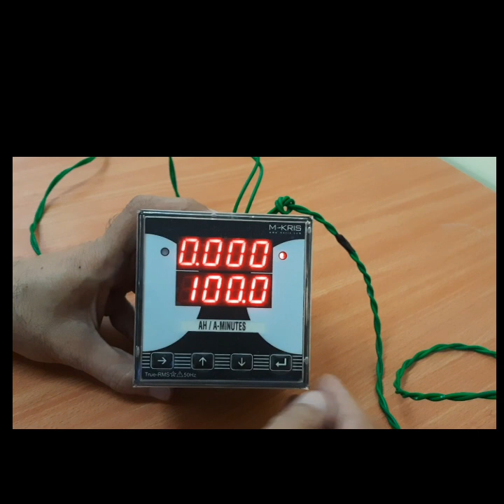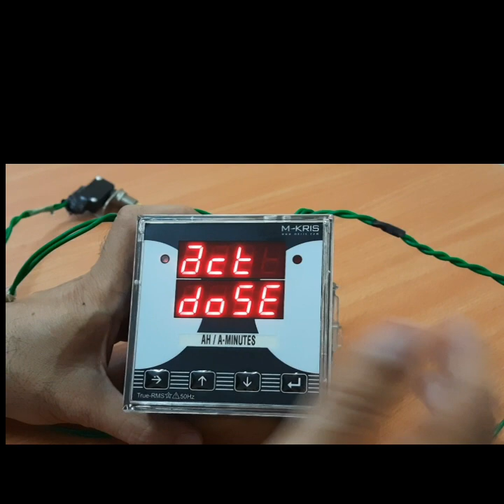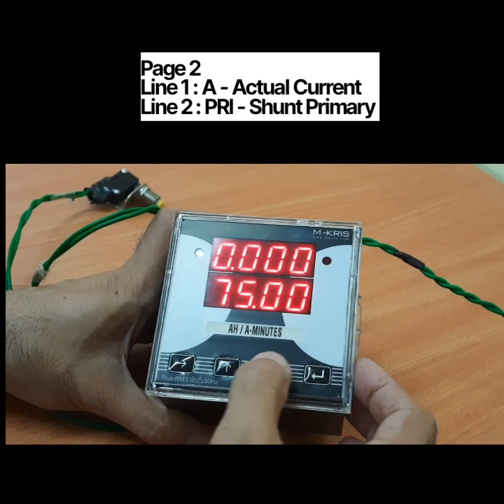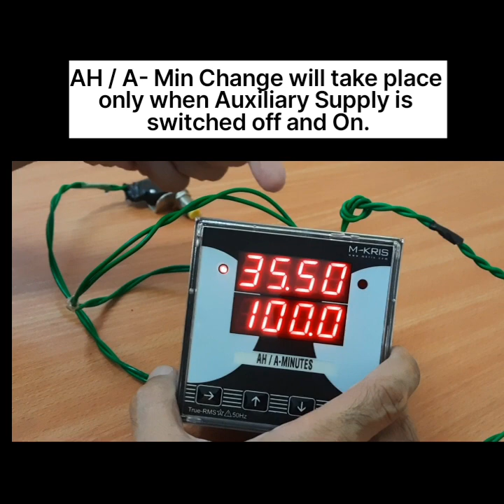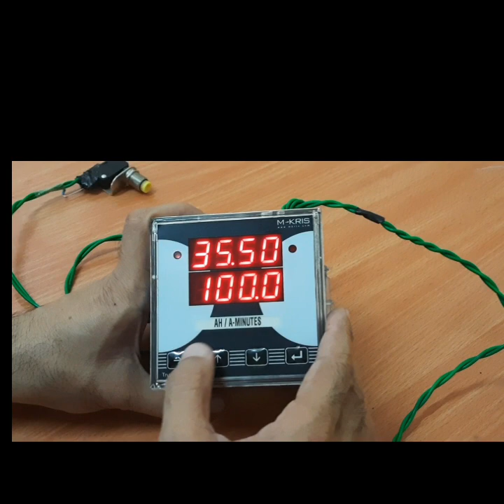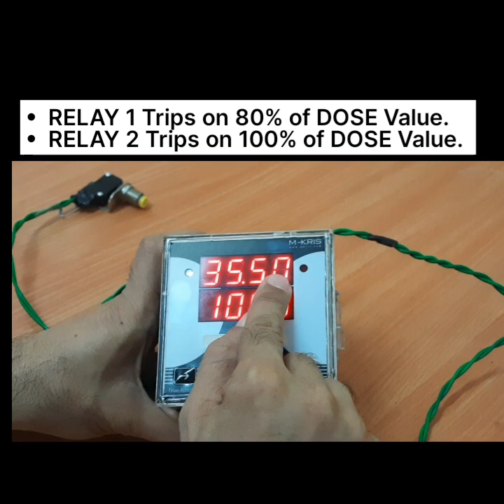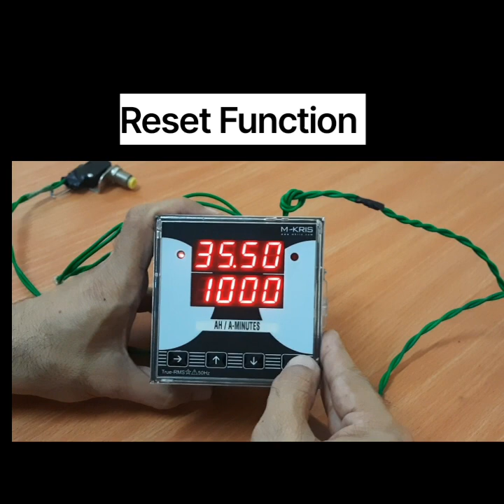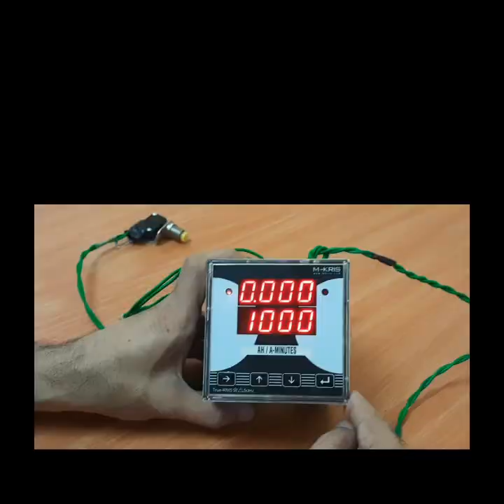Ampere Hour Meter - User Manual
IN CASE OF FURTHER QUERIES